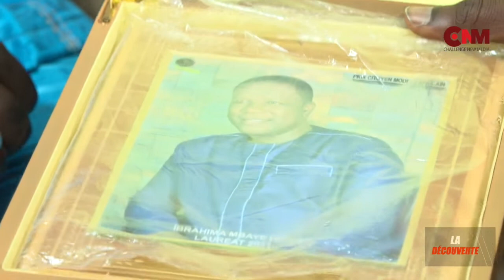ÉMISSION LA DECOUVERTE AVEC Ibrahima Mbaye Sopé